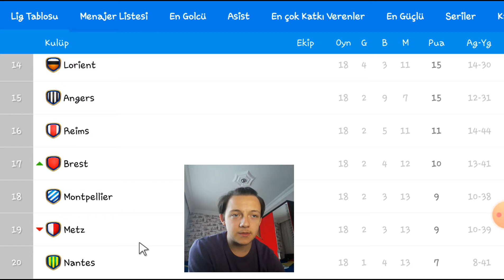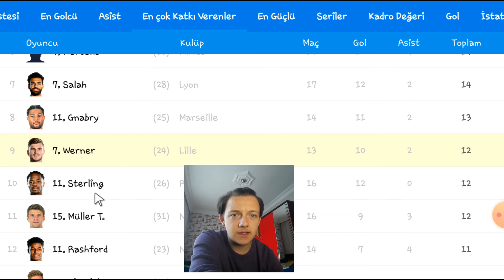OSM 21 LİLLE KARİYERİ #18 / 4 GOLLÜ MARSİLYA MAÇI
Bu videomuzda OSM LİLLE KARİYERİMİZİN 18.bölümünü oynadık.Eğlenceli ve Zevkli bir video olduğunu düşünüyorum.
HERKESE KEYİFLİ SEYİRLER.